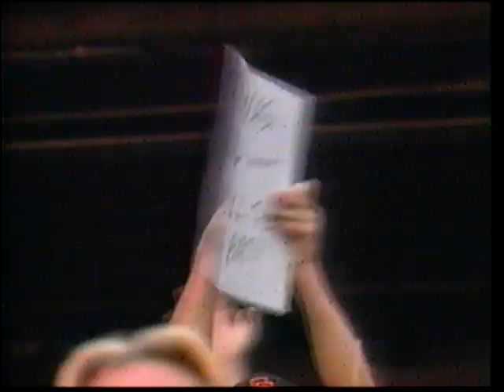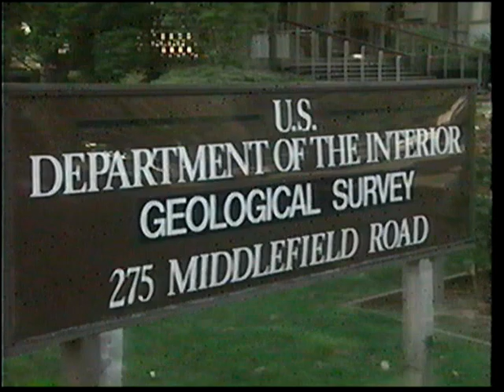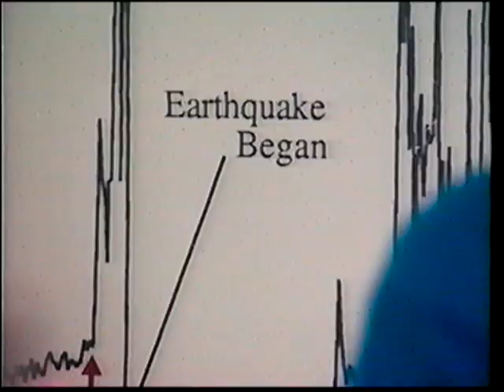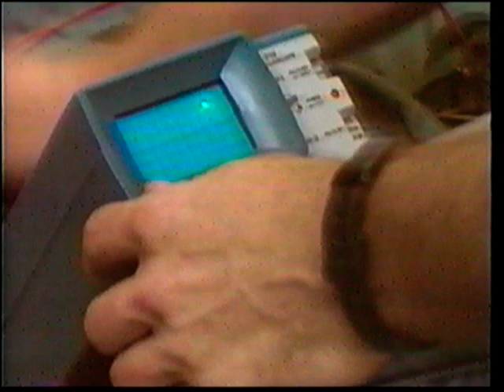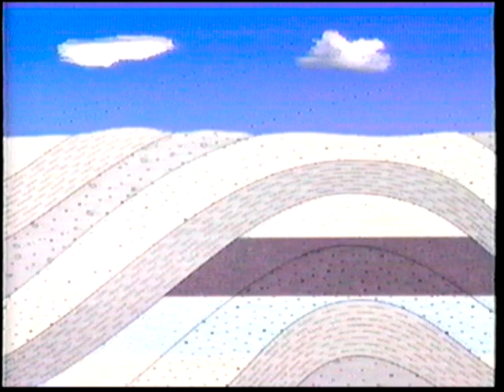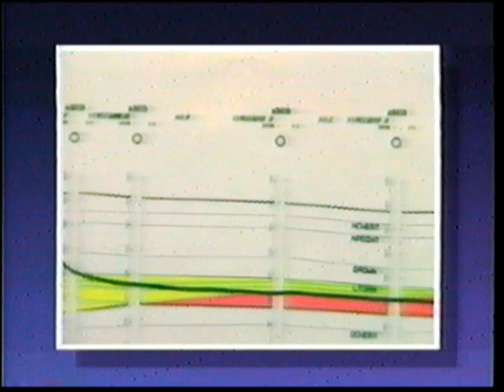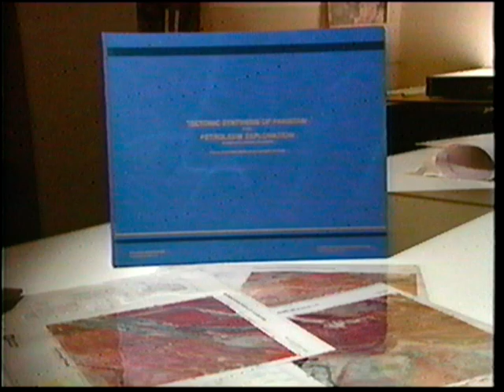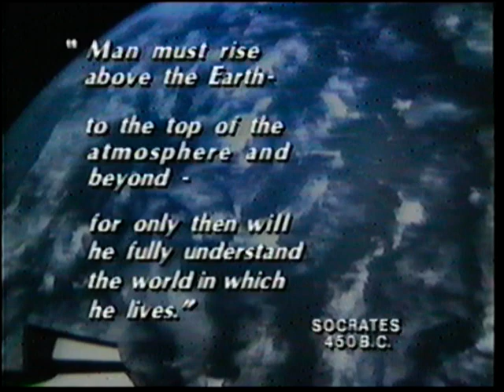The Annenberg/CPB Project Earth Revealed (1992)